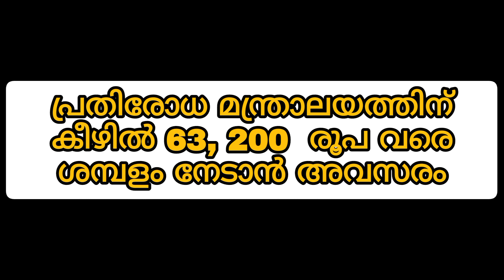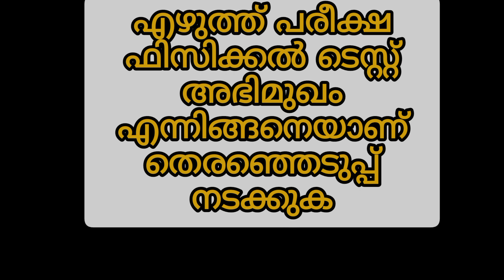10 കഴിഞ്ഞവർക്ക് കേന്ദ്ര സർക്കാർ ജോലി നേടാം,Ranjusmarti learning Malayalam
https:/studycafe.in /wpcontent /uploads/2023/10/Ministry-of-defence recruitment -2023-pdf. pdf